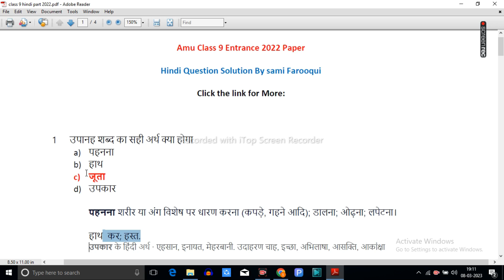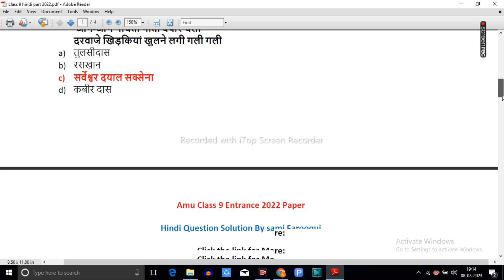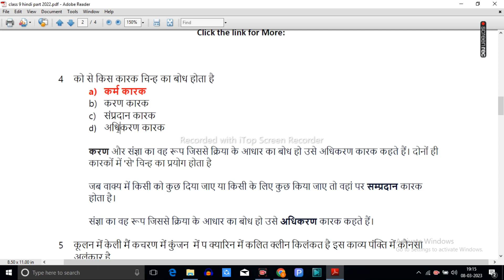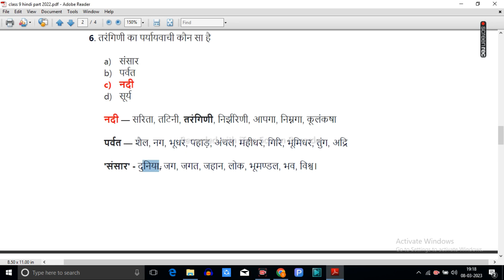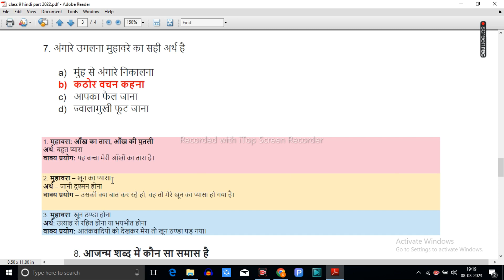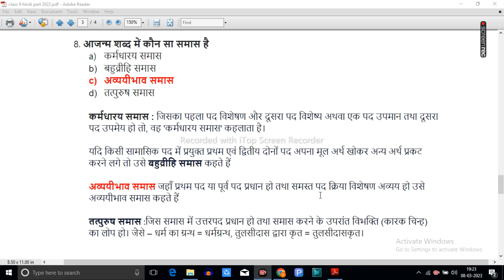Amu Class 9 Hindi Explanation of 2022 Paper | Amu Class 9 2022 Entrance paper Hindi Part Solution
😇 Assalamualaikum students